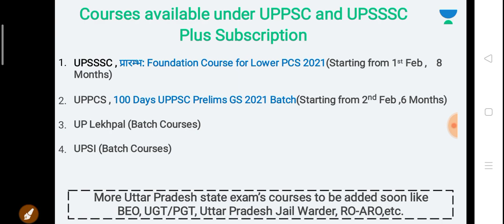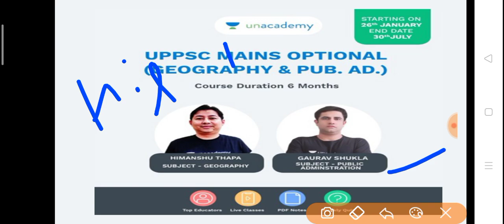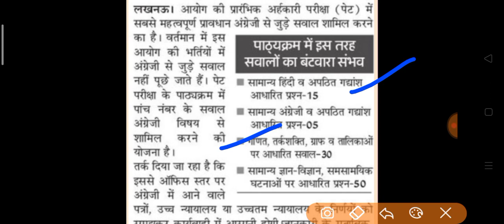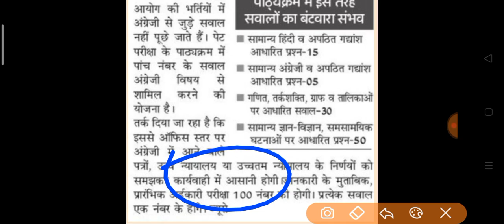UPSSSC ब्रेकिंग न्यूज़।। बहुत बड़ा बदलाव।। देख लो नही तो पछताओगे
upsssc latest update, upsssc pet exam latest news UPPSC RO/ARO UPSSSC LOWER PCS UPSSSC PET Rajasav lekhpal chakbandi lekhpal bharti UP S.I. FOREST GUARD UP GK TEST UP SI  upsssc pet exam 2021
UP BREAKING NEWS, UP EMPOLYMENT NEWS, UP ROJGAR SAMACHAR
UP Latest Employment news UPSSSC state university group C vacancy 2021

मेरी UP GK की फ्री मास्‍टर सीरीज मॅाक टेस्ट क्‍लास देखने के लिए एनरोल करें इस लिंक से
invite code- successmantra से क्‍लास को अनलॉक करें-

Unacademy Invite code- successmantra
UP S.I. मूल विध‍ि की E-Book मात्र 35 रूपये में खरीदनें के लिए क्लिक करें

Successmantra  रेफरल कोड का प्रयोग करें और UNACADEMY PLUS के किसी भी कोर्स पर   10 प्रतिशत की छूट पांए

Learn LIVE with India’s best educators on Unacademy Plus.
Unacademy Subscription Benefits:
1. Learn from your favourite teacher
2. Dedicated DOUBT sessions
3. One Subscription, Unlimited Access
4. Real-time interaction with Teachers
5. You can ask doubts in the live class
6. Download the videos & watch offline

UPPSC,UPPCS, RO/ARO, UPSSSC, UP POLICE,UP S.I. UPPCL,ALLAHABAD HIGHCOURT, UPTET, SUPER TET

UPSSSC RAJASAV LEKHPAL LATEST UPDATE
HOW crack lekhpal exam
rajasav lekhpal exam date

upsssc lekhapl bharti update,
upsssc junior assistant result update
uppsc,
up police S.I. exam date
UPSSSC EXAM lekhpal  UP SI Sub Inspector 2020 latest update
vdo bharti latest update,
vdo bharti 2020 latest update